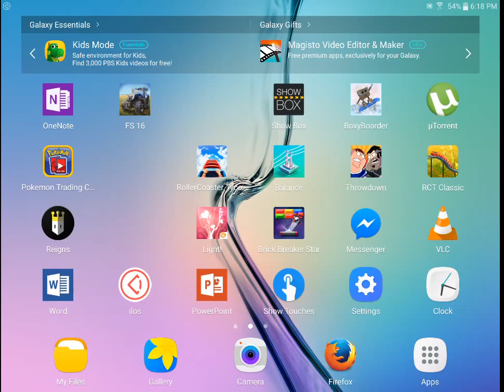BETTING 1 MILLION COINS! Rollercoaster Tycoon 4 Slots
A new milestone! Betting 1 million, (Yes that's 1,000,000) coins in Rollercoaster Tycoon 4 mobile.
Do I lose it all? Do I win my money back? Do I win it all?